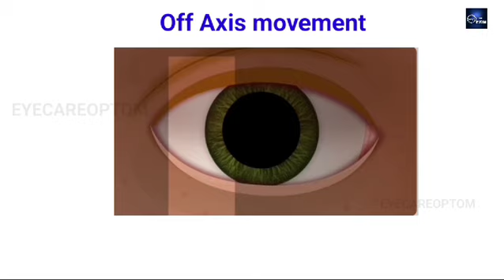Different types of Retinoscopy Movements @eyecareoptom5506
Different types of Retinoscopy Movements @eyecareoptom5506 retinoscopy reflex eyes retinoscopy procedure
retinoscopy ophthalmology
retinoscopy movements
retinoscopy reflexes
retinoscopy calculation
retinoscopy examination
retinoscope how to use
retinoscopy procedure
objective refraction
objective refraction step by step
objective refraction procedure
subjective and objective refraction
refraction of eye
refraction of eye ophthalmology
refraction of eye
refraction of eye test
refraction of eye vision
refraction of light eye
refraction examination of eye
refraction eye test video
refraction eye check
eye refraction
eye refraction test
eye refraction test in easy steps
eye refraction
eye refraction test in English
eye refraction kaise karte hain
eye refraction examination
eye refraction machine
eye refraction asmr
eye refraction exam
refraction eye test video manual refraction # manual refraction test objective refraction